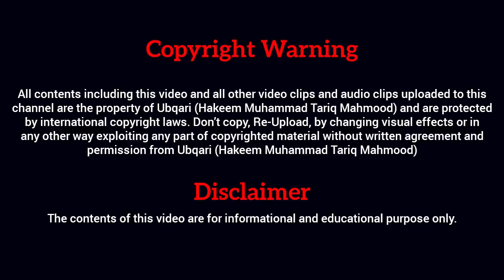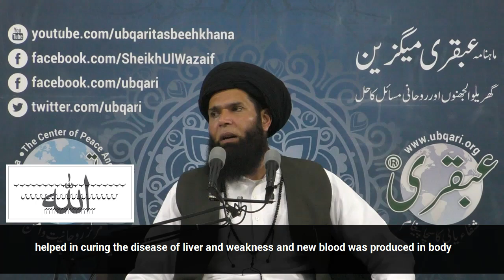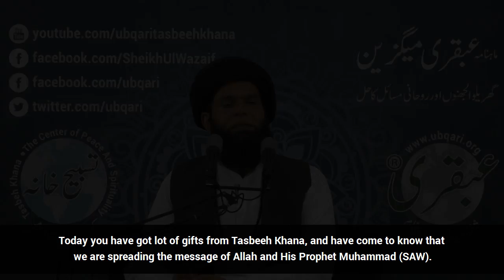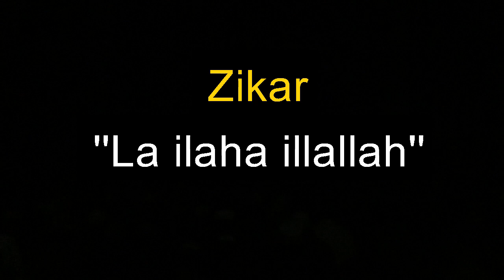With English Subtitle_VOL_0513_DT_14_03_19 ll Grievance, Resources and Rewards ll Sheikh ul Wazaif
Grievance, Resources and Rewards - March 14, 2019
مسائل،وسائل اور فضائل - 14 مارچ 2019ء